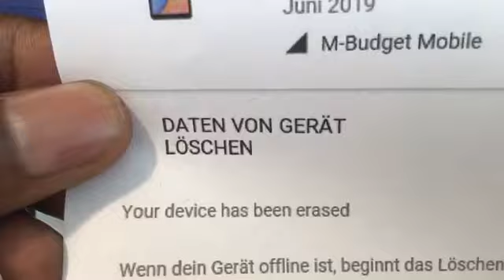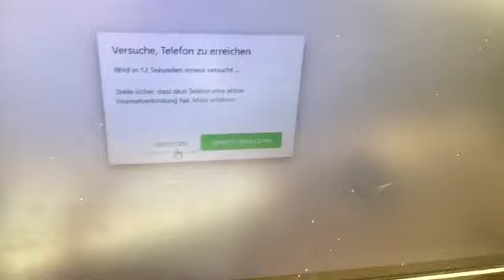Une mise au point très rapide sur notre bagarre à l ´hotel intercontinentale de Geneve avec la gar